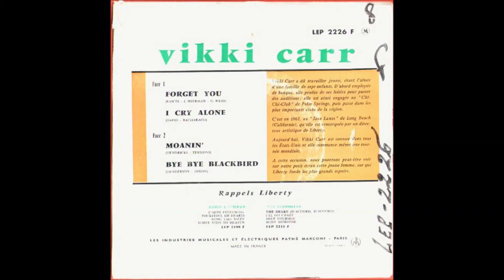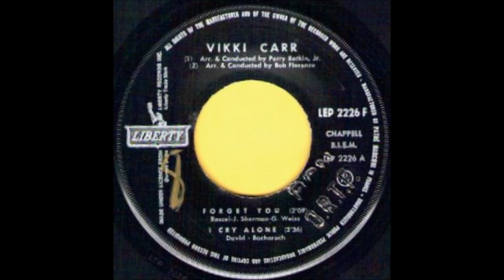VIKKI CARR - FORGET YOU - EP LIBERTY LEP 2226 F